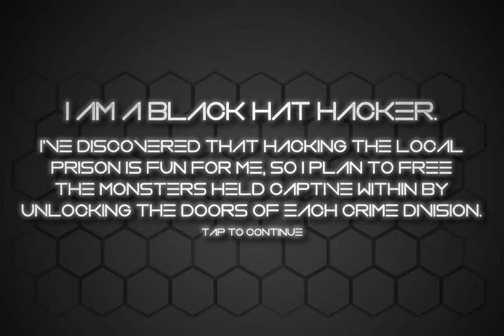[NALGames] Prisnhax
PSN: NAL-Games || Xbox Gamertag: NALGames || NNID (Wii U): NALGames